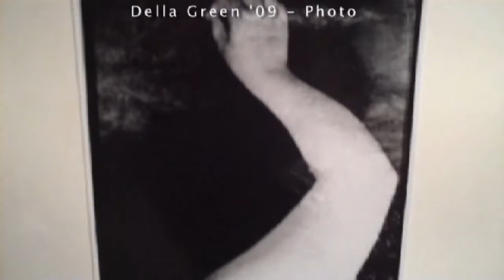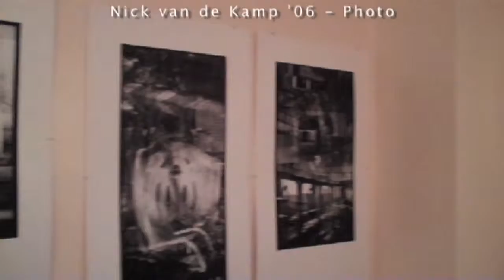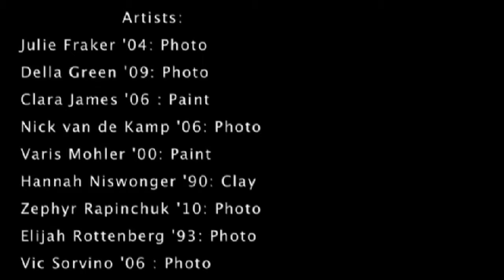The Academy at Charlemont 30th Anniversary Alumni Art Show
Academy Alumni artists in the 30th anniversary art show.